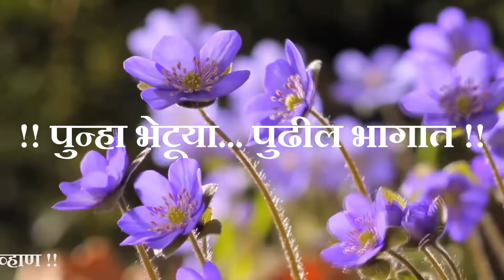आकर्षणाचा सिद्धांत - भाग 12 !!Law Of Attraction in Marathi !! BY BHAGWANT CHAVHAN !! ZEP SUCCESS !!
आकर्षणाचा सिद्धांत या अलौकिक विषयावरील वेबसिरीज - भाग 12 !! भगवंत चव्हाण !! ZEP FOUNDATION !!